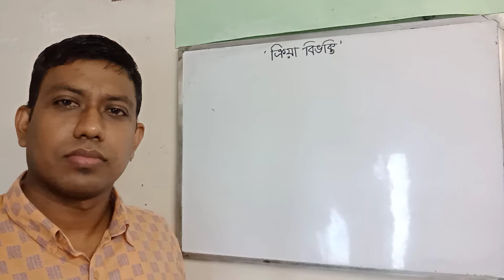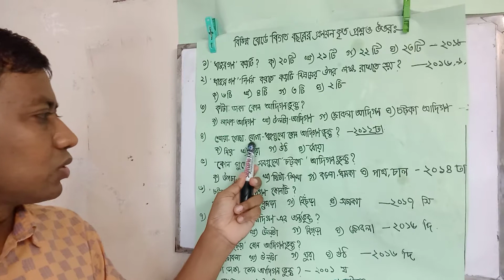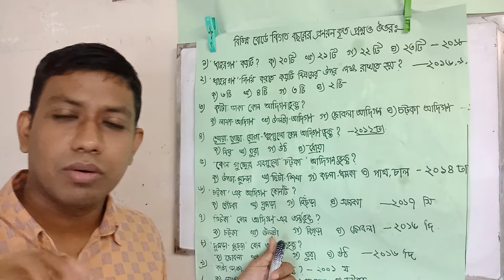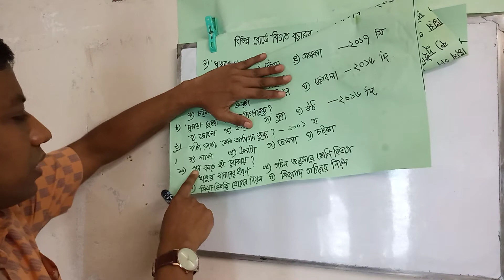ধাতুর গণ:(পর্ব-৩)Dhatur Gon বোর্ড কর্তৃক প্রণীত প্রশ্নের সমাধান।